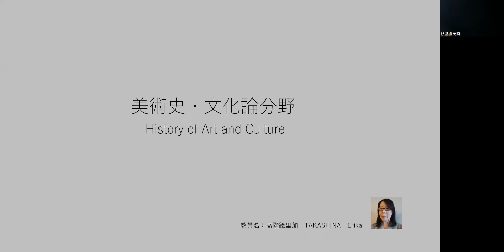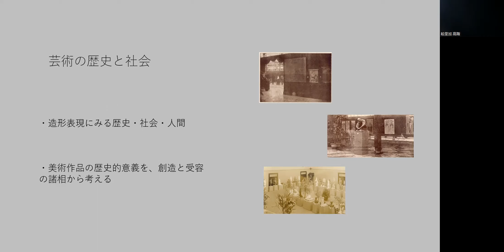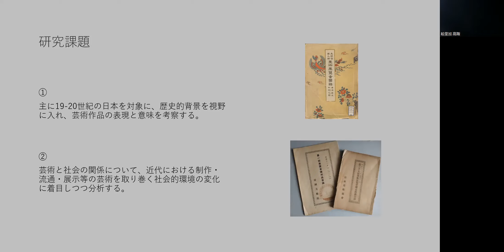A05 美術史・文化論